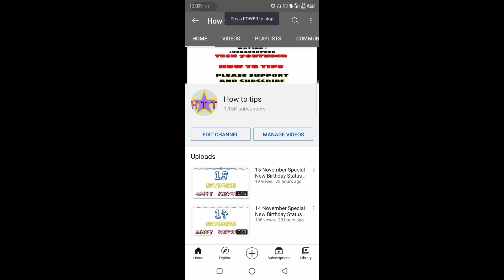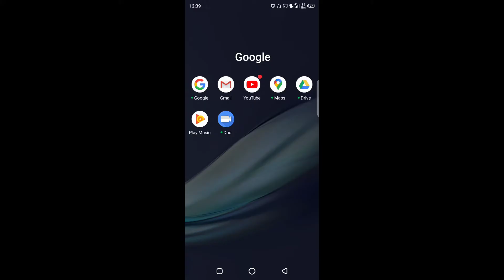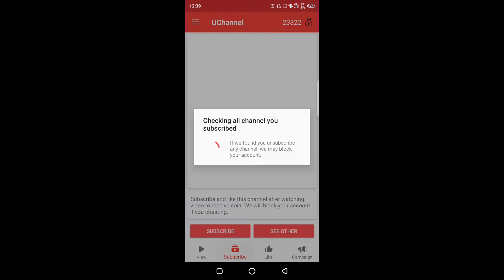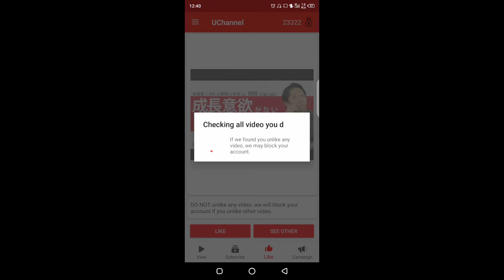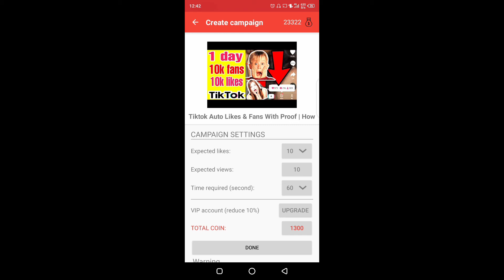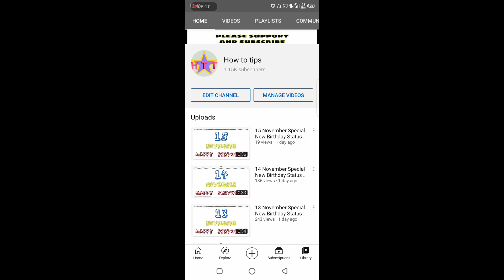How To Get First 1000 Subscriber On YouTube | 2020 Tricks | Complete Your 1000 Subscriber In 10 Days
How to get first 1000 subscribers and 4000 hours watchtime How to get first 1000 subscribers quickly on youtube
Latest 1 Trick | How to get 1000 Subscribers in 15 Days | Get 1000 Subscribers | Get 1K Subscribes
How to get 1000 subscribers on YouTube and 4 watch hours How to get 1000 subscribers on YouTube 2020
Hoe to complete 4000 hours watchtime on YouTube